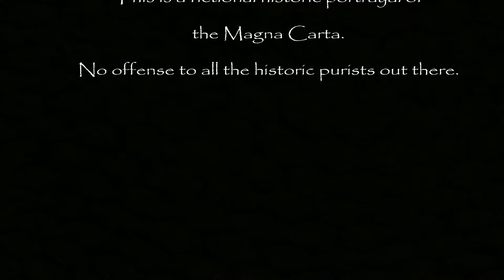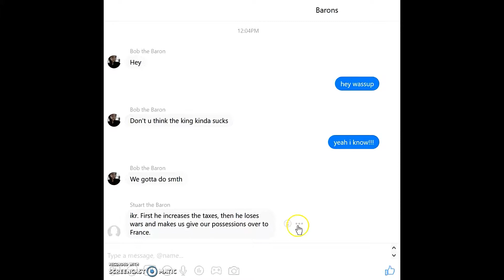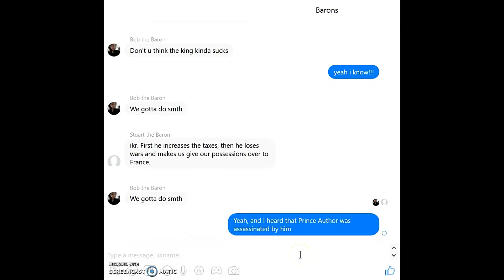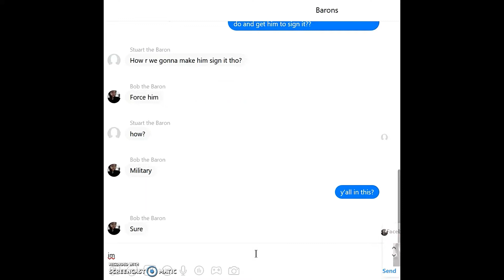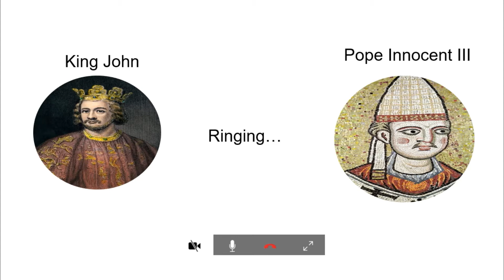Sealing Magna Carta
I&S summative project: Rise of Democratic Ideas – Dramatic Performance